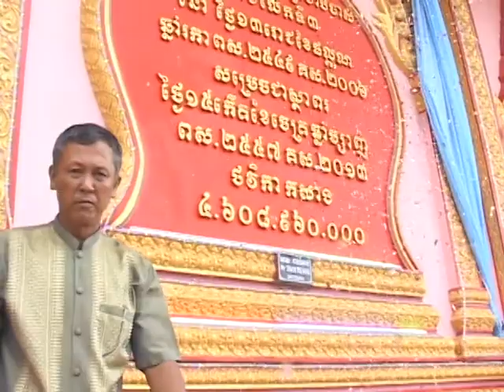chua bang kro chap P5